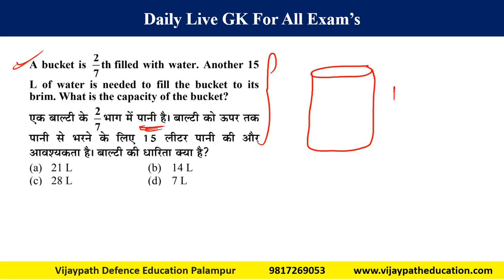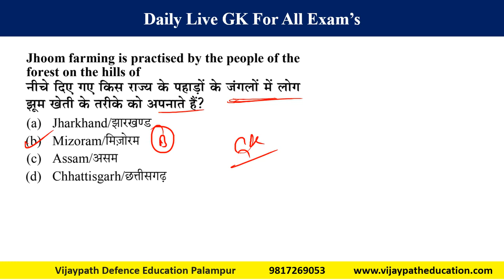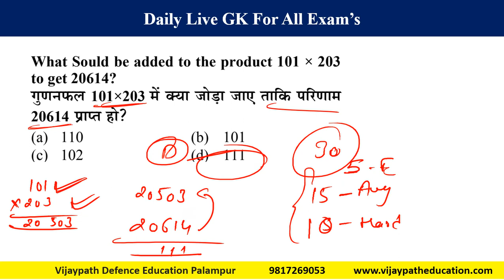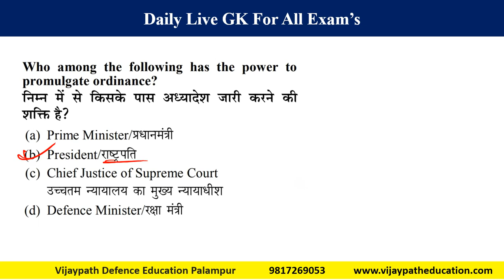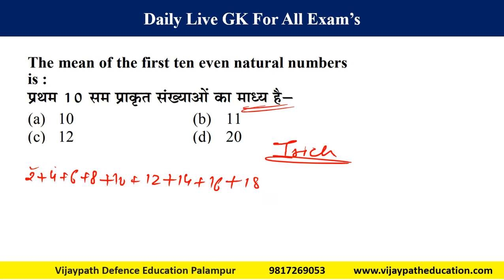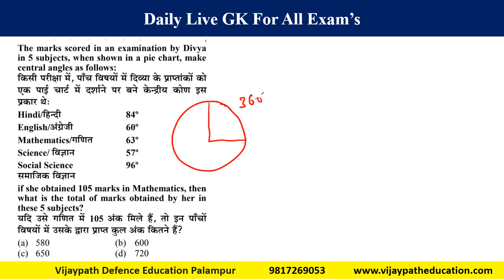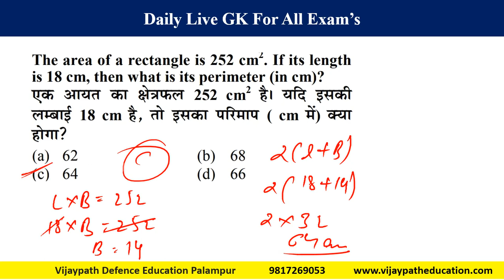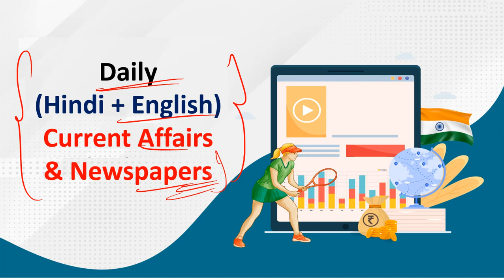Static GK Class 9 vijaypatheducation Imp Question 12 Aug Daily GK Class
All type of newspaper & Daily Current Affairs available here

अमर उजाला
पंजाब केसरी
दिव्य हिमाचल
दैनिक जागरण
हिमाचल दस्तक
दैनिक सवेरा
उत्तम हिंदू

The Tribune
Times of India
The Hindu
Special Newspaper
*गिरिराज*
Weekly and monthly magazine also available
प्रतियोगिता दर्पण और भी बहुत कुछ
Join Now
Vijaypath Education Palampur